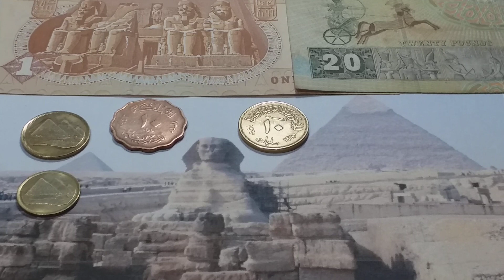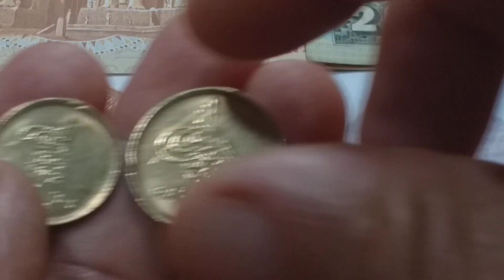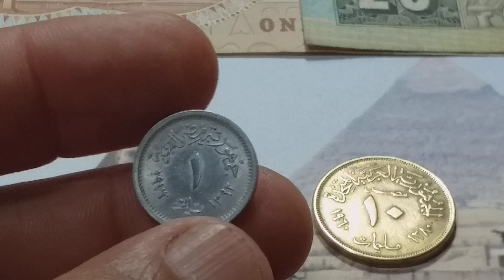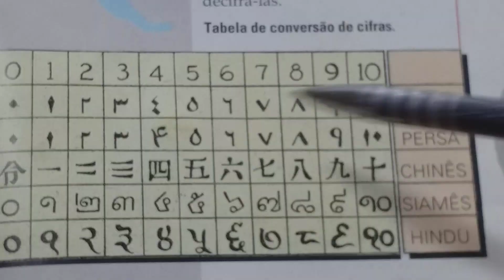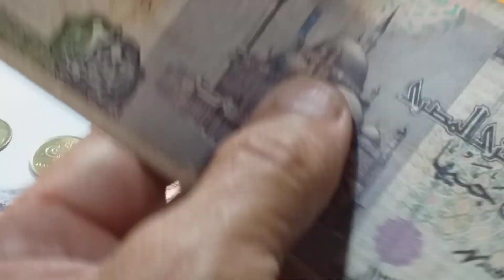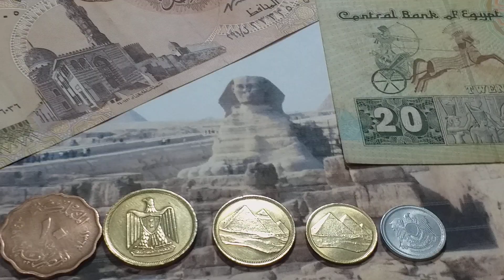MOEDAS E CÉDULAS DO EGITO E MUITO MAIS NESSE VÍDEO ESPECIAL DE DOMINGO.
CURSO ONLINE 🤷‍♂️👉 CLIQUE NO LINK E DESCUBRA COMO GANHAR
DINHEIRO EM CASA 🤠

NOTAS E MOEDAS DO EGITO E MUITO MAIS.
PIRÂMIDES
DEUSES
RIO NILO
FARAÓS